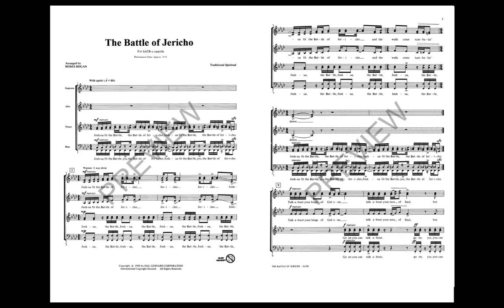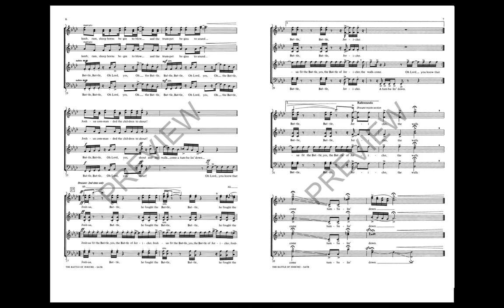The Battle of Jericho (SATB divisi Choir) - Arranged by Moses Hogan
This Moses Hogan setting is a showpiece!